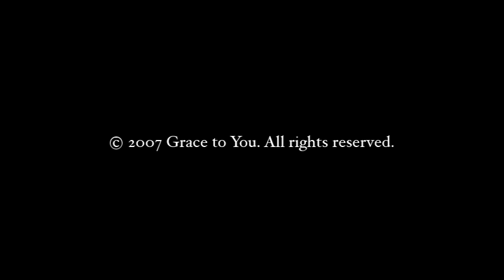The Critical Elements of True Worship (Romans 12:1-2)